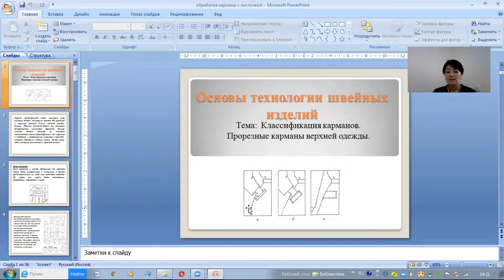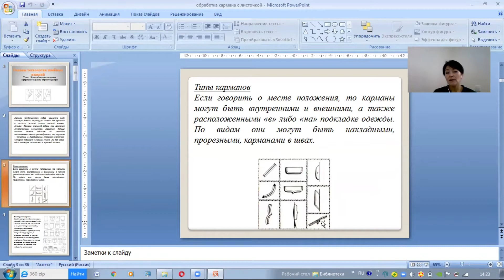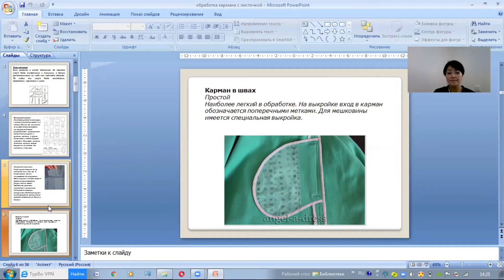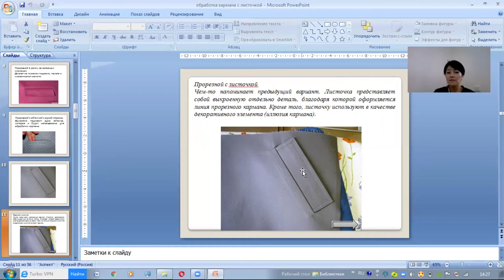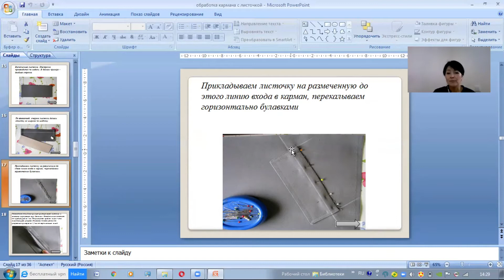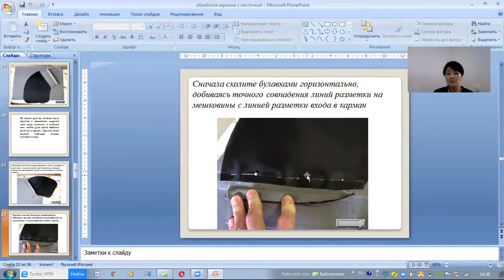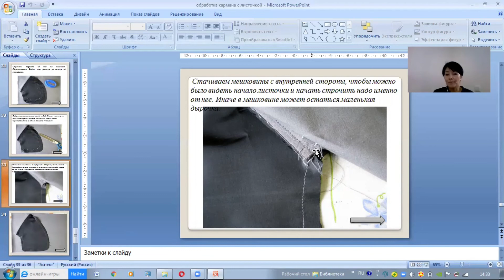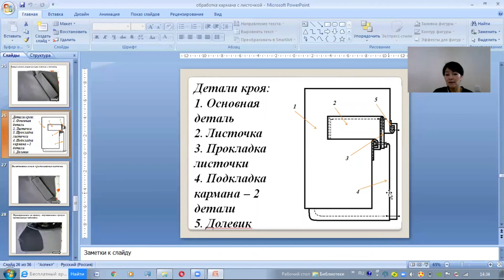КазуТБ-ТЛПиД-Основы технологии швейных изделий-лекция5-рус